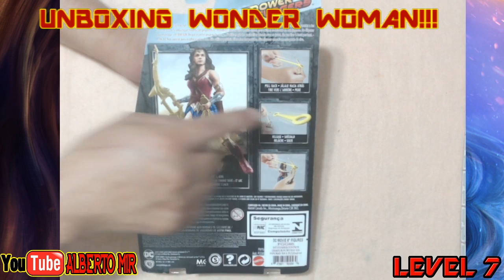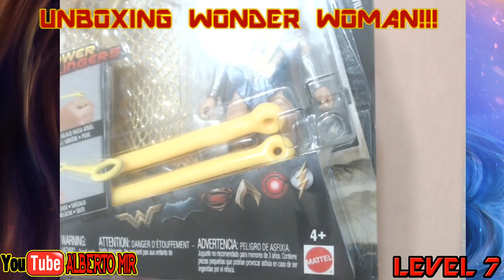SUPER UNBOXING...!!! OTRA WONDER WOMAN...!!!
MARAVILLOSA...SOLO ESO LES DIRE. DISFRUTEN EL VIDEO.